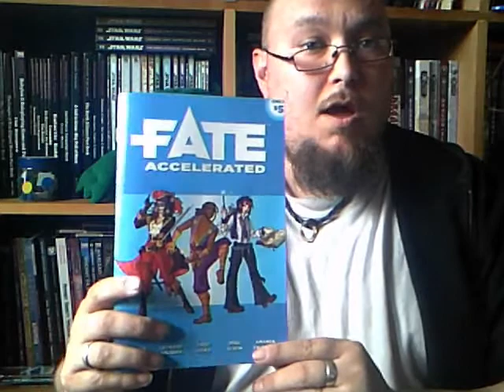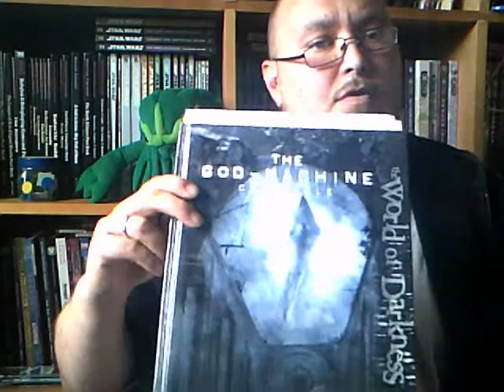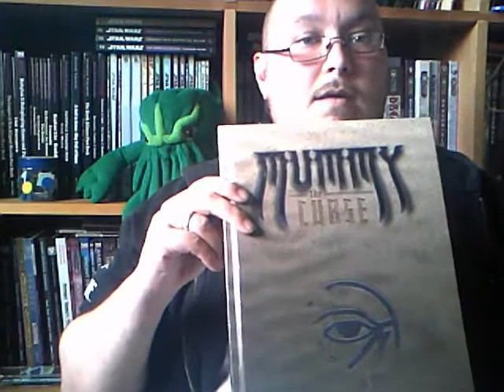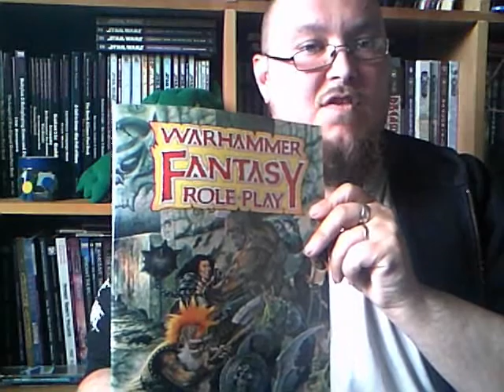My top 5 RPGs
Talking about my personal top 5 RPGs.